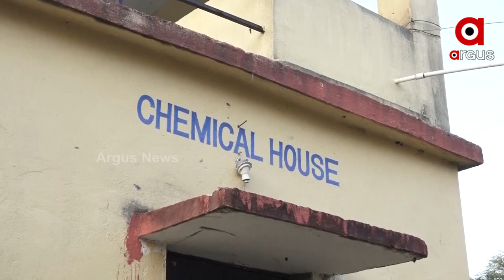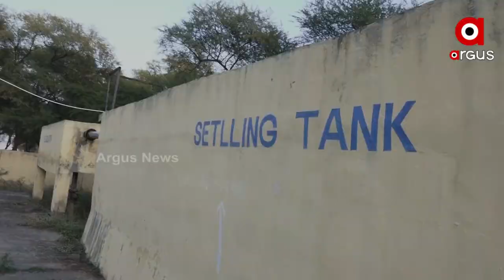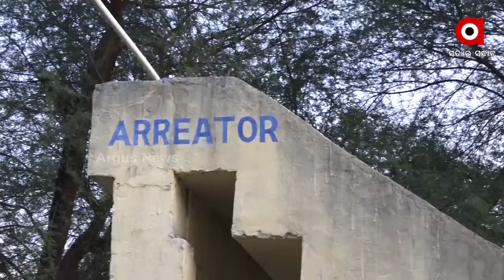Odisha Govt's Basudha Yojana Fails in Boudh, Villagers Face Safe Drinking Water Scarcity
Villagers of Bausuni Panchayat of Boudh district face Safe Drinking Water Scarcity as Odisha government's Basudha Yojana failed in this Village.